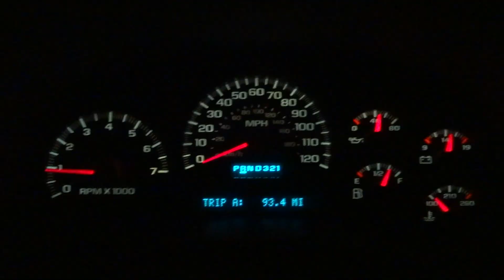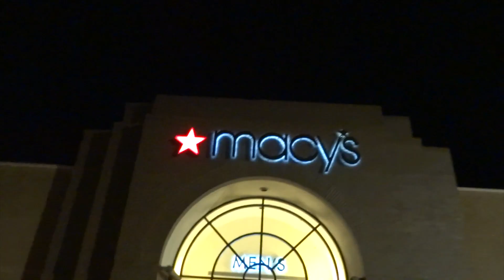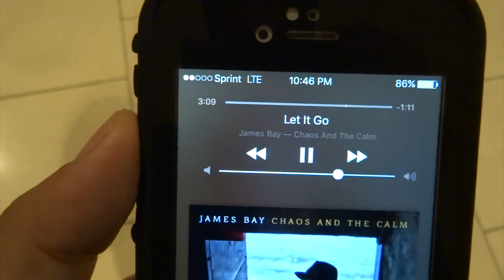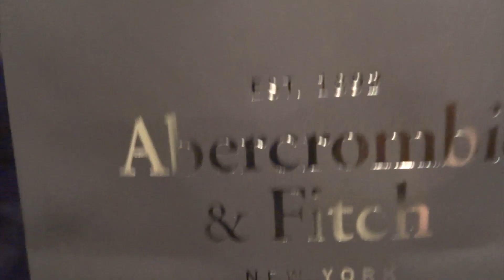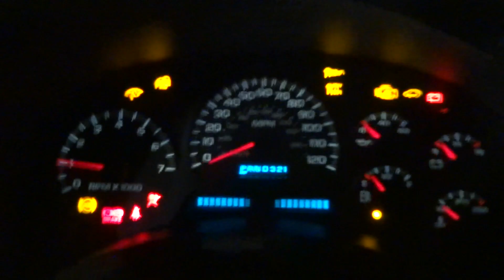SHE TRIED TO KISS ME!?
Black Friday is a holiday. That's what really upsets me. Haha